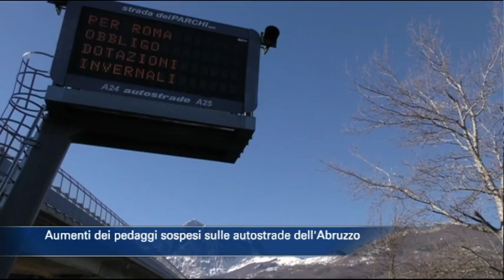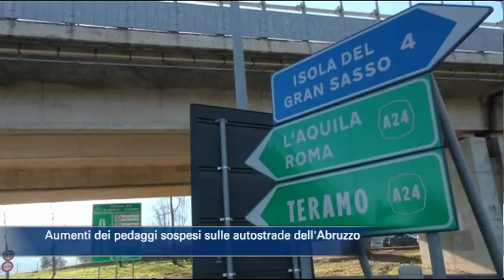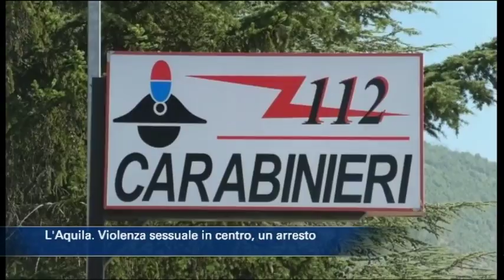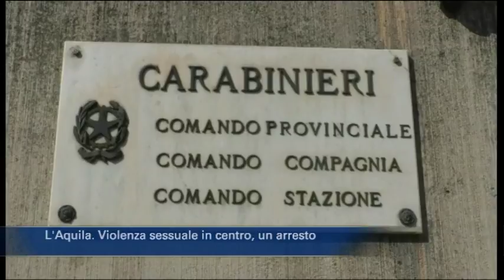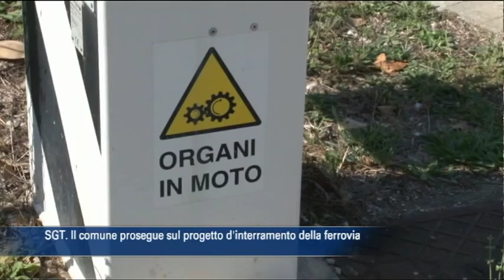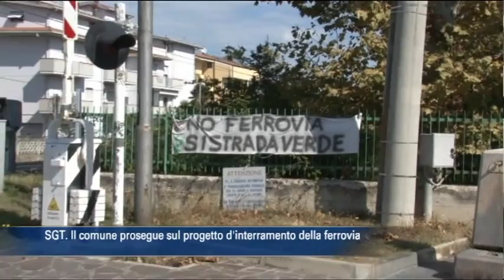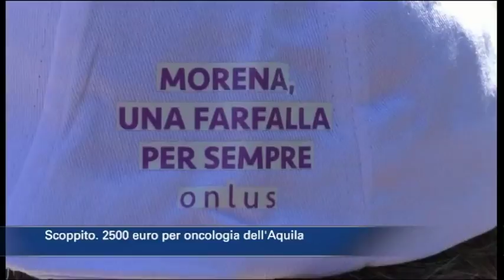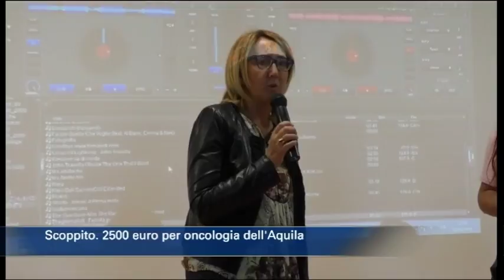TgSei edizione delle 14 di lunedì 1 ottobre 2018